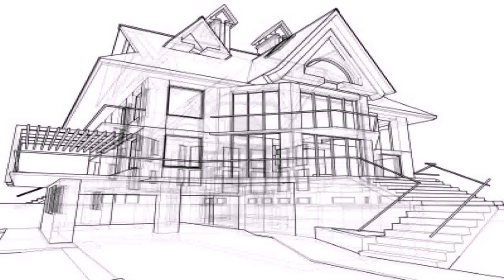Design Your Own Two Story House Plans (see description)